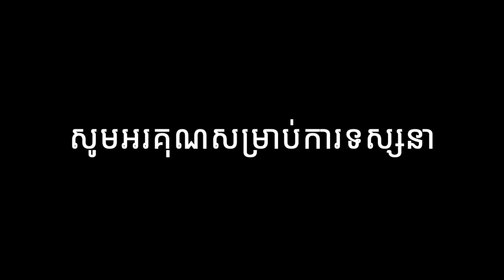ថ្ងៃមុនម៉្តេចបងថើបអូន sinsisamuth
ថ្ងៃមុនម៉្តេចបងថើបអូន/tngaimunmdechbongtherboun/sinsisamuth/cover song/រស់ស៊ីនួន/សូមរីករាយទស្សនាកំសាន្តសូមអរគុណ